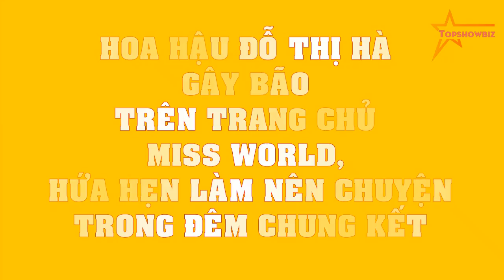Hoa hậu Đỗ Thị Hà GÂY BÃO trên trang chủ Miss World, hứa hẹn làm NÊN CHUYỆN trong đêm chung kết